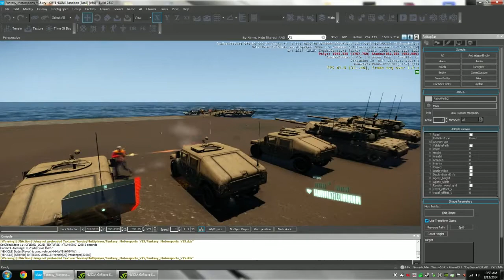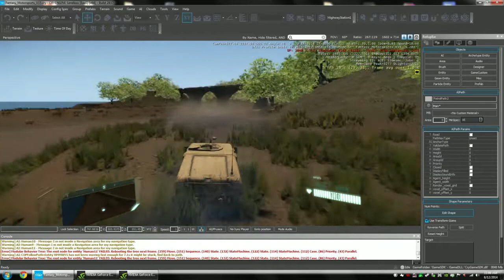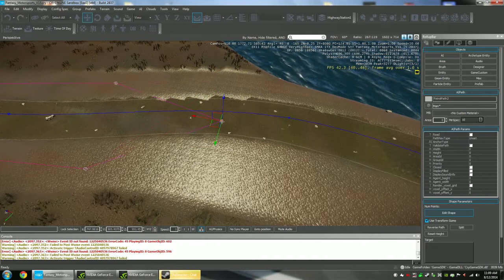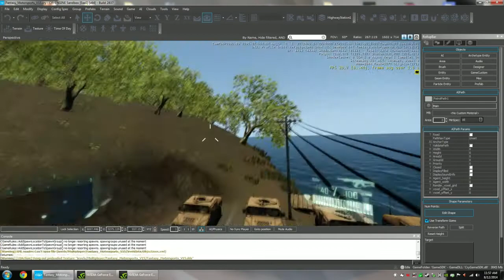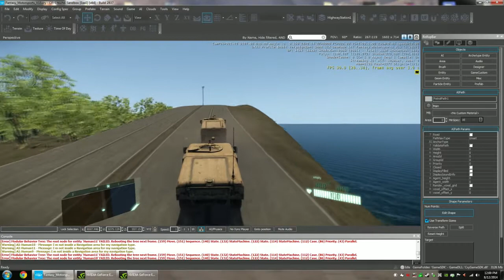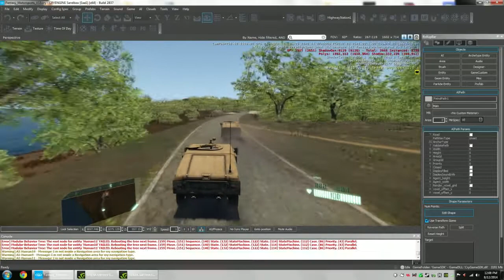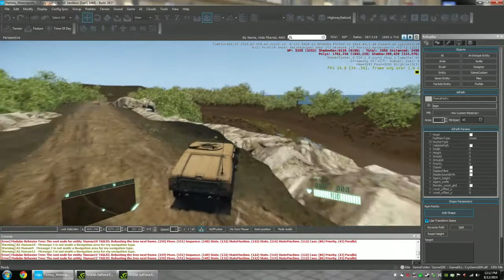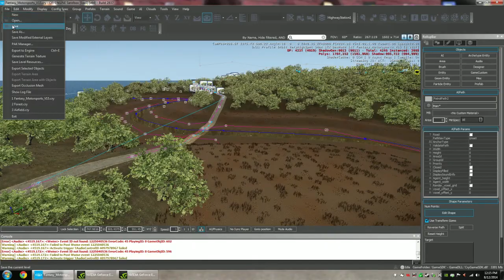Star Citizen - Episode 024 - AI Path Navigation Testing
I want to create Machinima for Star Citizen.  The first step is to create the game world.  Since this game is very high-detail, I decided to use real-world topography to craft an island where I will be doing some of the Machinima.

I will be attempting to produce quality Machinima based around a central Star Citizen role-playing organization: Fantasy Motorsports.

Star Citizen is aiming to be the first AAA game developed with money from fans instead of a major publisher. Money pledged to Star Citizen goes directly to the game’s development needs.
(Description courtesy of Robert's Space Industries)